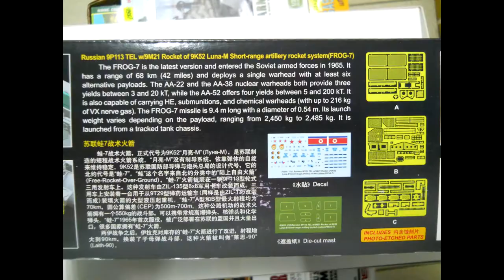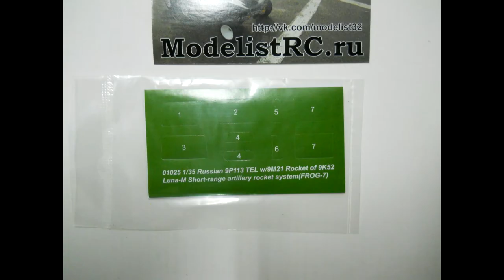01025 Trumpeter 1/35 ТРК 9K52 "Луна-М" 9P113 TEL w/9M21 Rocket of 9K52 Luna-M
ModelistRC.ru